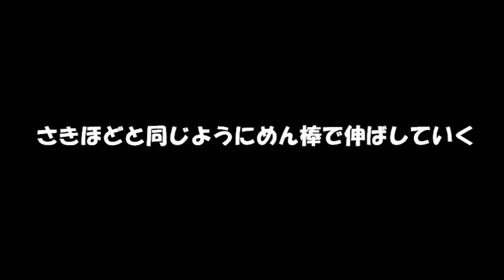失敗しない折り込みシートの折込みかた 折り込みチョコパン How to fold the chocolate sheet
チョコシートの折込みかた。

一番大事なのは「あせらない」こと。
急いで伸ばそうと思ってもチョコシートがついてきてくれません。ゆっくり、チョコシートの伸びを感じながら伸ばしていきます。

【分量】

材料Ａ
強力粉　125ｇ
ドライイースト　4ｇ
砂糖　25ｇ
牛乳　185ｇ

材料Ｂ
☆強力粉　125ｇ
☆塩　3ｇ

1.　0:10　一次発酵が終わった生地をひっくり返します。麺棒を使ってガスを抜きながら広げていきます。（打ち粉をします）

※　ポイント
麺棒を使う時は、真ん中から外側に向かって麺棒をかけます。
真ん中→上→真ん中→下
真ん中→右→真ん中→左
というように麺棒を使うと、生地の中にガスを外に出すことができます。

2.　0:26　生地の形を四角に整えます。

3.　長さ　縦　チョコシートの縦の長さと同じ、気持ち長いくらい
　　　　　横　チョコシートの幅の長さの2倍

4.　1:14　この大きさに生地が広がったら、チョコシートをのせます。
　今回は、チョコシート　15センチ×20センチ　なので
　　　　　生地　　　　　30センチ×20センチ（21センチ）　に伸ばします。

5.　チョコシートを大体真ん中に来るようにのせ、両側の生地を中央に向かっております。

※　生地を折り曲げる時、チョコシートの端ぴったりで折るようにします。

6.　1:36　中央で合わせた生地の両端をつまんでとじる。

7.　1:40　上下の生地もつまんでとじます。

8.　1:47　麺棒で生地を押して、長さを出します。
　　　　　　　①真ん中→②上→③下→①と②の間→②と③の間　を押す。

※　最初から麺棒を転がして伸ばすのではありません。

9.　1:59　4つできた山を上から順に押してつぶす。

10.　2:02　さらに8つできた山を上から順に押してつぶす。

11.　2:05　ここまでくるとだいぶ生地の長さが出てきています。さらに上から山をつぶしていくように麺棒で生地を押します。

12.　2:16　上の生地だけ伸びてしまっている場合は、生地をひっくり返し、工程8～11を繰り返します。

13.　2:34　生地が薄くなってきたら、麺棒を転がしてさらに伸ばします。長さ40センチくらいになったら刷毛で余分な粉（打ち粉をした時の粉）をはらい、三つ折りにします。（チョコ3層）

14.　2:50　工程8～13を繰り返します。2回目の方が伸びにくいのでひっくり返しながら伸ばしています。

15.　3:17　生地が薄くなったら麺棒を転がして伸ばし、長さ40センチくらいに伸ばし、三つ折りにします。（チョコ9層）

16.　3:23　工程8～11を繰り返し、20センチ×30センチくらいに伸ばします。

17.　3:31　両端を5㎜程度切り落とします。縦に6等分にします。

18.　3:41　生地をねじり、両端を合わせます。勝手に動く方向があるので、生地に任せてツイストさせ、形を整える。

19.　3:57　生地をねじり、くるくると巻く。巻き終わりを生地の下にかくすようにする。

20.　4:16　天板の上に並べて二次発酵。あたたかいところで30分ほど発酵させます。

21.　膨らんだら190度に予熱したオーブンで15分焼成します。

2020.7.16　分量を変更しました

How to fold the chocolate sheet.

The most important thing is not to rush.
Even if I try to stretch it in a hurry, the chocolate sheet doesn't come with me. Slowly stretch while feeling the stretch of the chocolate sheet.

[Amount]

Material A
flour 125g
Dry yeast 4g
Sugar 25g
Milk 185g

Material B
☆ flour 125g
☆ Salt 3g

1. 0:10 Turn over the dough after the primary fermentation. Use a rolling pin to remove the gas and spread it. (Powder)

* Point
When using a rolling pin, hang it from the center to the outside.
Middle → Top → Middle → Bottom
Middle → Right → Middle → Left
By using a rolling pin like this, you can get the gas out of the dough.

2. 0:26 Arrange the shape of the dough into a square.

3. Length: Same as the vertical length of the chocolate sheet, it feels long
Double the width of the horizontal chocolate sheet

4. 1:14 When the dough spreads to this size, put a chocolate sheet on it.
This time, the chocolate sheet is 15 cm x 20 cm.
Stretch the dough to 30 cm x 20 cm (21 cm).

5. Place the chocolate sheet so that it is roughly in the center, and the dough on both sides is facing the center.

* When folding the dough, make sure to fold it exactly at the edge of the chocolate sheet.

6. 1:36 Pinch both ends of the dough that was put together in the center and close it.

7. 1:40 Pinch the upper and lower dough and bind.

8. 1:47 Press the dough with a rolling pin to get the length.
Press ① middle → ② top → ③ bottom → between ① and ② → between ② and ③.
* The rolling pin is not rolled and stretched from the beginning.

9. 1:59 Push the four piles in order from the top to crush them.

10. 2:02 Push the eight more mountains in order from the top to crush them.

11. 2:05 At this point, the length of the dough has come out. Press the dough with a rolling pin to crush the mountain from above.

12. 2:16 If only the upper dough has stretched, turn the dough over and repeat steps 8-11.

13. 2:34 When the dough becomes thin, roll the rolling pin and stretch it further. When the length is about 40 cm, use a brush to remove excess powder (the powder used when dusting) and fold it in three. (3 layers of chocolate)

14. 2:50 Repeat steps 8-13. The second time is harder to stretch, so I'm stretching it while turning it over.

15. 3:17 When the dough becomes thin, roll the rolling pin, stretch it to a length of about 40 cm, and fold it in three. (9 layers of chocolate)

16. 3:23 Repeat steps 8 to 11 and stretch to about 20 cm x 30 cm.

17. 3:31 Cut off about 5 mm at both ends. Divide vertically into 6 equal parts.

18. 3:41 Twist the dough and align both ends. Since there is a direction to move freely, leave it to the dough to twist it and shape it.

19. 3:57 Twist the dough and roll it around. Hide the end of the roll under the dough.

20. 4:16 Secondary fermentation by arranging on the top plate. Ferment in a warm place for about 30 minutes.

21. When inflated, bake in an oven preheated to 190 degrees for 15 minutes.